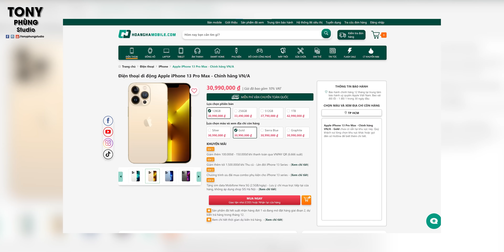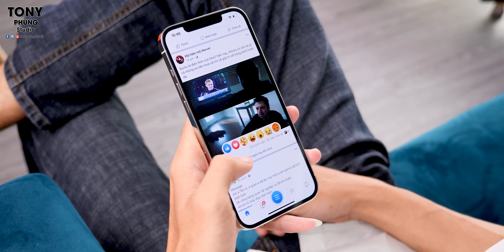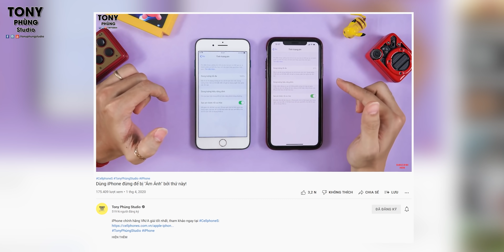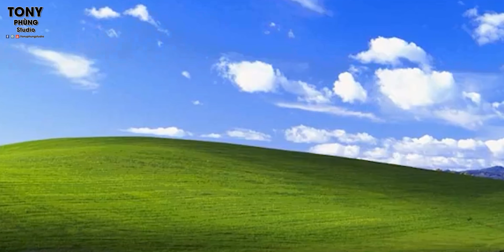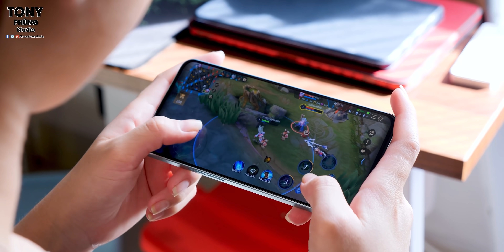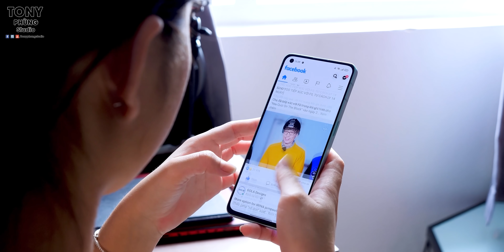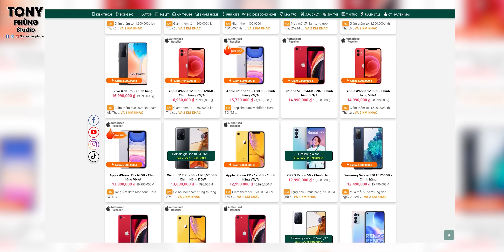Đừng bị ám ảnh bởi những thứ này khi mua và sử dụng Smartphone !!!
Đừng để bị ám ảnh bởi những thứ này khi mua và sử dụng Smartphone, mình nói thật. Tham khảo những mẫu smartphone cao cấp chính hãng Việt Nam tại Hoàng_Hà_Mobile để có mức giá ưu đãi hấp dẫn nhất nhé